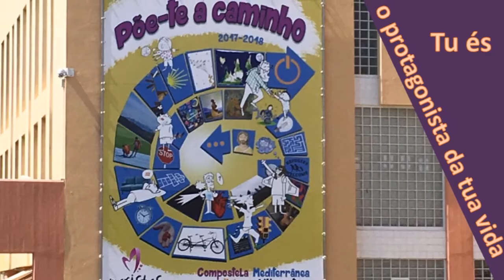Início Ano letivo 2017/2018